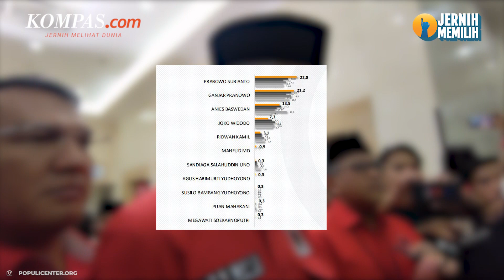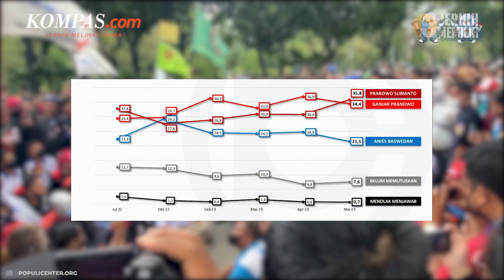Survei Populi Center: Prabowo Dinilai Paling Tegas, Ganjar Toleran, Anies Agamis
Survei terkini Populi Center memetakan akseptabilitas tiga bakal calon presiden Pemilu 2024 di mata publik. Ketiga capres itu adalah Prabowo Subianto, Ganjar Pranowo, dan Anies Baswedan.
Diketahui, Prabowo dinilai sebagai sosok bakal capres yang paling tegas dan berwibawa. Sementara, Ganjar dianggap paling toleran dan Anies dinilai paling agamis.
Video Jurnalis: NIS, HAM, FIR, LOL, TAL, DEW
Penulis: Fitria Chusna Farisa
Penulis Naskah: Alexandra Birgitta Anandaputri
Narator: Alexandra Birgitta Anandaputri
Video Editor: Alexandra Birgitta Anandaputri
Produser: Elizabeth Prillia Yahya Carvallo